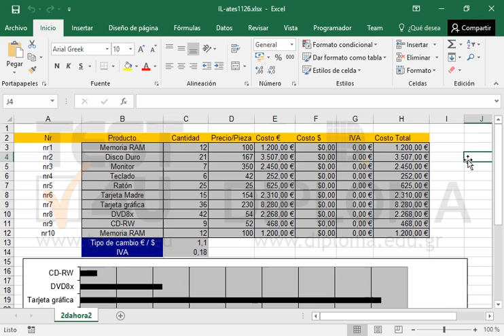Cambie el tipo de gráfico mostrado en la hoja activa a gráfico tipo Columna Agrupada 3D.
Productos relacionados TEST4U:

77-727 Microsoft Office Specialist Excel Core 2016 - Ισπανική έκδοση